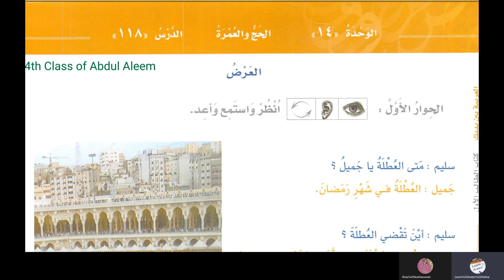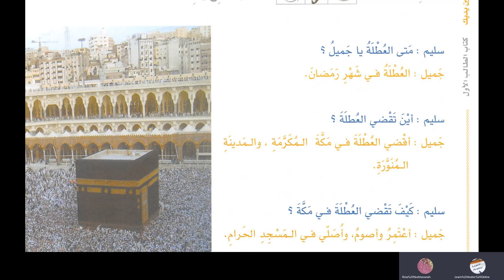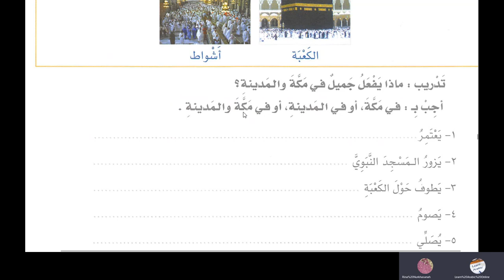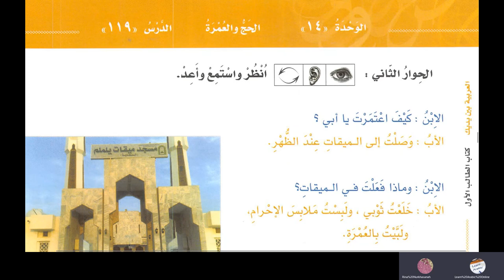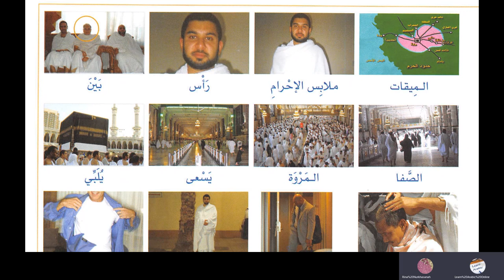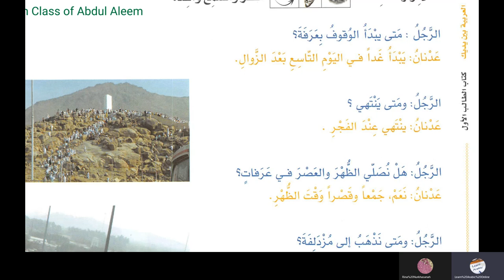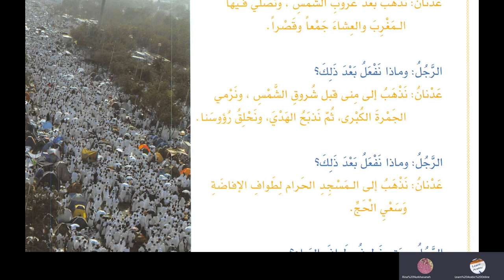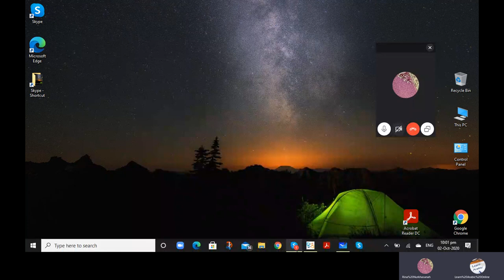Lesson 118 of Al Arabiyyah Bayna Yadayk Book 1 Part 2